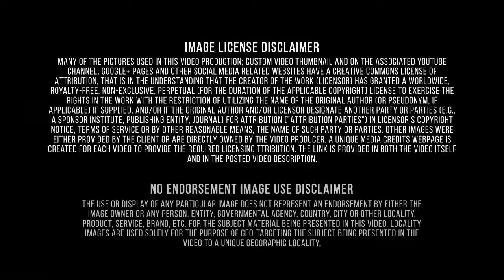Find Out More About|Credit Repair Company|Louisiana|Repair Your Credit Score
Better Qualified reviews your credit report and searches for inaccurate or false information. We challenge all disputable information on your behalf using proven & effective methods. Each month, we reevaluate your results and continue to work for an entire year. Our team teaches you how to build and maintain your credit for future success. “Better Qualified found mistakes on my credit report and began cleaning negative marks immediately. At that time they also suggested that I take initiative with their help to separate my personal credit and business credit so that I would not have future complications. A year later my credit score has risen and my business credit is established with multiple creditors. I highly recommend that everyone use Better Qualified for your personal credit and if you own a business. You will not regret it.” Jason W. All Video Credits are listed 2. Pooling of risk by underwriting insurance and annuities. Establishments engaged in this activity collect fees, insurance premiums, or annuity considerations; build up reserves; invest those reserves; and make contractual payments. Fees are based on the expected incidence of the insured risk and the expected return on investment. Paul Oster is a CEO of Better Qualified, an industry leading credit restoration and identity theft protection company based in Eatontown, NJ. Paul Oster considers that everyone is eligible to have a credit score improved. BQ experts can restore your credit score. They deal with bankruptcy, collections, judgments, even charge offs. They challenge Bureau protocol forcing them to remove negative items from non-complaints. In addition, they take care about payment history. Call to Better Qualified experts to have your credit score repaired. Louisiana has a rich, colorful historical background. Early Spanish explorers were Alvárez Piñeda, 1519; Álvar Núñez Cabeza de Vaca, 1528; and Hernando de Soto in 1541. Sieur de la Salle reached the mouth of the Mississippi and claimed all the land drained by it and its tributaries for Louis XIV of France in 1682. Louisiana became a French crown colony in 1731 but was ceded to Spain in 1763 after the French and Indian Wars. (The portion east of the Mississippi came under British control in 1764.) Louisiana reverted to France in 1800 and was sold by Napoleon to the U.S. in 1803. The southern part, known as the territory of Orleans, became the state of Louisiana in 1812. During the Civil War, Louisiana joined the Confederacy, but New Orleans was captured by Union Adm. David Farragut in April 1862. Since 2006, Better Qualified has helped thousands of clients with their credit. Our credit experts go over your credit report with you, dispute all of your negative items, and advise you towards improving your Credit. Better Qualified specializes in assisting individuals and companies with their credit ratings. Better Qualified has been successful in removing all derogatory accounts. Some of them are : Late Payments, Charge Offs, Collections, Medical Collections, Student Loans, Judgments, Bankruptcies, Tax Liens, Incorrect Information, and others. Better Qualified protects you against Identity Theft, the fastest growing crime in America.